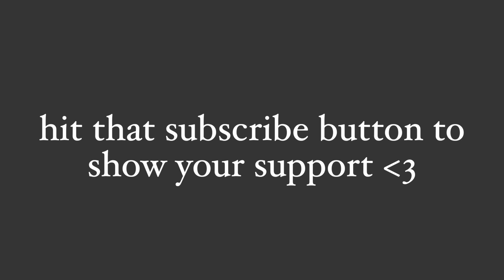Burnout & Feeling Like A Failure ➡️ Trying to Get Back On Track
FOLLOW ME ON G O O D R E A D S